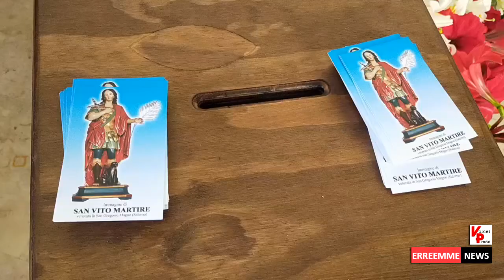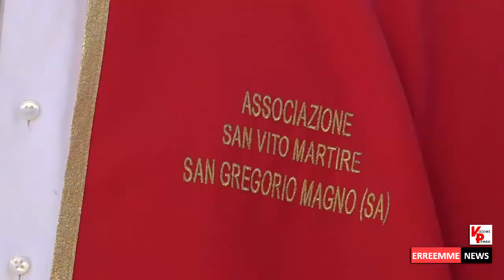San Gregorio Magno: la Turniata San Vito Martire ottiene l' IPIC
Il 15 giugno, come da secolare tradizione, si è tenuta a San Gregorio Magno la Turniata di San Vito, la festa, seppur contingentata in base alle norme anti Covid, ha ottenuto un notevole interesse e successo, grazie anche alle oltre 17 mila visualizzazioni della diretta web organizzata dal Comune di San Gregorio M. sulla propria pagina Facebook istituzionale.
 Va sottolineato che, nella edizione 2021, la Turniata di San Vito Martire ha ottenuto il riconoscimento dell' IPIC. Nel 2017, la Regione Campania ha istituito l'IPIC che sta per  Inventario del Patrimonio Culturale Immateriale Campano.
 Tale inventario è un riconoscimento che vuole rafforzare ulteriormente la salvaguardia del patrimonio culturale immateriale, già definito dalla Convenzione UNESCO, nel 17 ottobre 2003, che è stata ratificata dall'Italia con legge n°167/2007; e consiste in un catalogo regionale campano di tutte le azioni connesse alle tradizioni, alle conoscenze, alle pratiche e ai saper fare della comunità.
 Come si legge nel sito della Regione Campania "Per “patrimonio culturale immateriale” si intendono le prassi, le rappresentazioni, le espressioni, le conoscenze, il saper fare, gli usi sociali, i riti e momenti festivi collettivi, anche di carattere religioso, come pure gli strumenti, gli oggetti, i manufatti e gli spazi culturali associati agli stessi, che le comunità riconoscono in quanto parte del patrimonio culturale campano, trasmettendoli di generazione in generazione, costantemente ricreati in risposta al loro ambiente, alla loro interazione con la natura e alla loro storia in quanto senso d’identità e di continuità, promuovendo in tal modo il rispetto per la diversità culturale e la creatività umana."
 Nel corso della Santa Messa serale, celebrata da Don Sergio Antonio Capone, Parroco San Cipriano Picentino nonché Vice Cancelliere Arcidiocesi Salerno-Campagna-Acerno, è stata donata alla Parrocchia di San Gregorio Magno un'ulteriore reliquia di San Vito Martire.